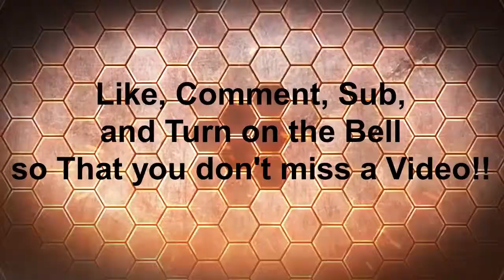chunck by chunck survival xbox minecraft with nick pt#1